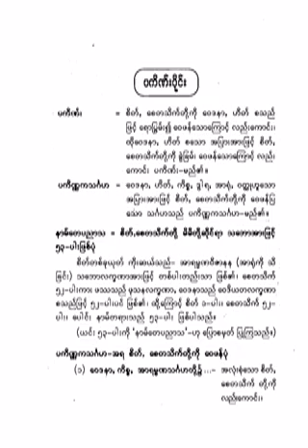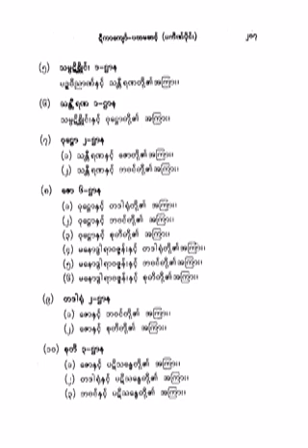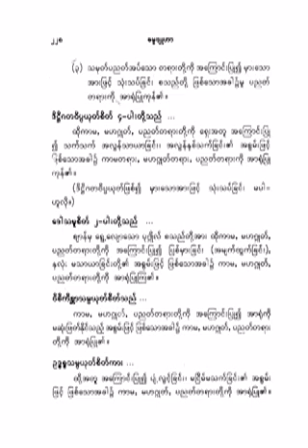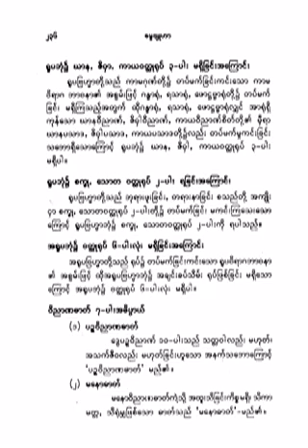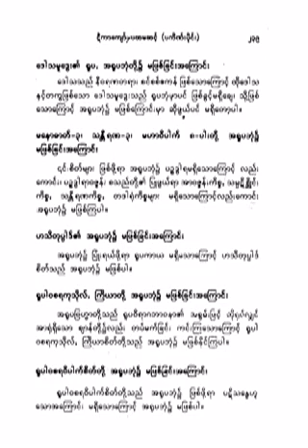၁၉၈။ ၁၉၇၉ ခုႏွစ္၊ နံပတ္ (၂)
၁၉၈။ ၁၉၇၉ ခုႏွစ္၊ နံပတ္ (၂)